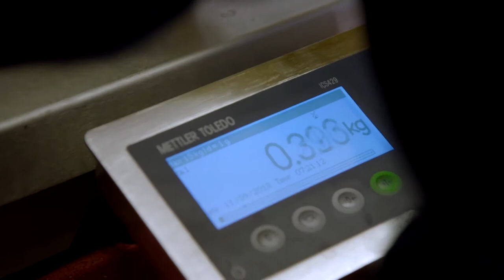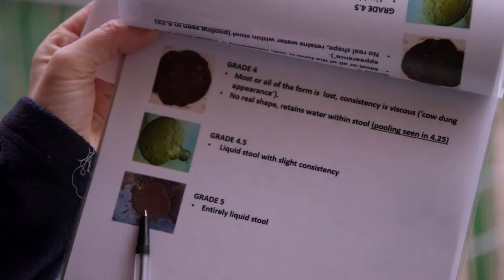Britain's Giant Pet Food Factory "POO PATROL"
A Clip from BRITAIN'S GIANT PET FOOD FACTORY

Synopsis:

It’s time to find out the Truth about Pet Food…

It’s a little-known fact that Mars makes more pet products than chocolate. This documentary offers unprecedented access to their giant factory in Melton Mowbray which runs 24/7 to keep to their target of 1 million pet food pouches a day. Joe is the perfectionist Quality Manager in charge, desperate to get right the launch of a new cat food targeted at older cats. Meanwhile, just outside Melton, Mars’ 14-acre science research centre employs over 1000 animals and 250 humans… like animal trainer Debbie, who seems to spend most of her time collecting urine and poo samples for scientific trials. If you’re animal-mad, this is the place to work. Staff are encouraged to bring in their pets for the happiness of the work environment. But they do have to abide by the ‘petiquette’ rules and one rebellious Chow-Chow is in danger of being handed his notice.

Premiered on Channel 4 in August 2019
Distributed worldwide by Cineflix Rights